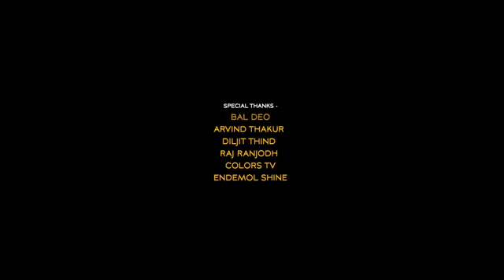Mery Dil Ko Pata Hai Tu Yahin Hai Yahan Hai - Heartfelt Song Story with Emotional Lyrics#shehnazgill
Experience the emotional journey of love and loss with our video song story of 'Mery Dil Ko Pata Hai Tu Yahin Hai Yahan Hai'. With heart-wrenching lyrics and soulful vocals, this song captures the essence of unrequited love and longing. Watch as our talented actors bring the story to life through their raw and authentic performances. Don't miss out on this beautifully crafted video that will tug at your heartstrings.